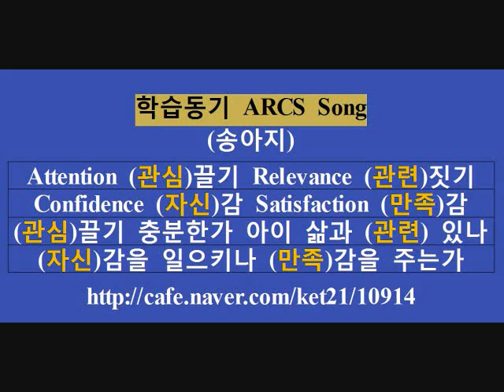학습동기송 용인문정중 이선 선생님 노래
학습동기 ARCS Song
(송아지)

Attention (관심)끌기 Relevance (관련)짓기
Confidence (자신)감 Satisfaction (만족)감
(관심)끌기 충분한가 아이 삶과 (관련) 있나
(자신)감을 일으키나 (만족)감을 주는가